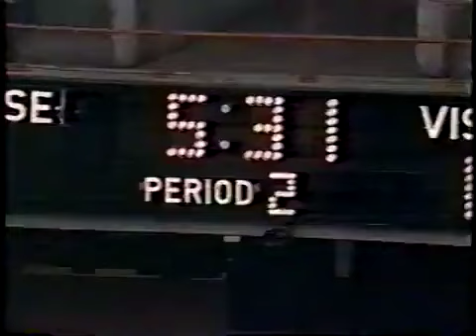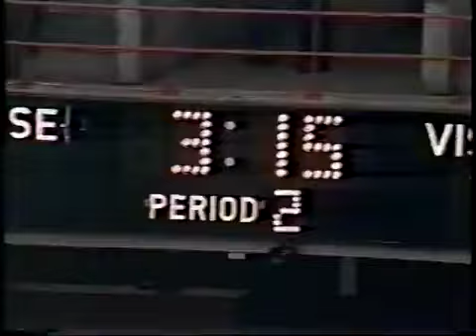1983 NCAA East Regional Finals North Carolina vs Georgia